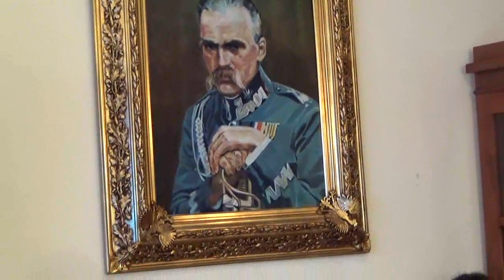Bohdan Urbankowski – Statuetka Pan Cogito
Warszawa, 21 lipca 2022